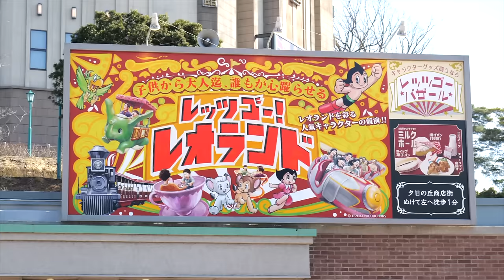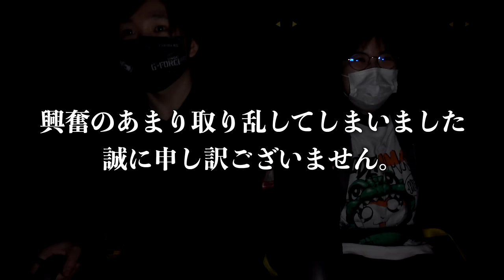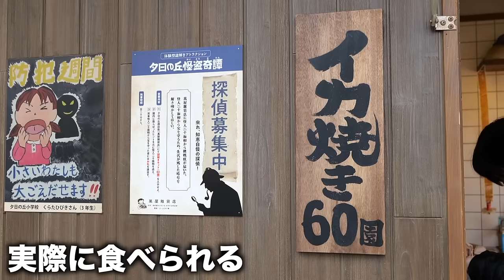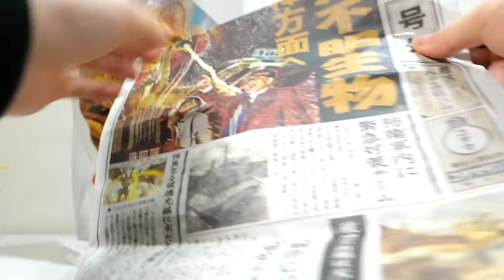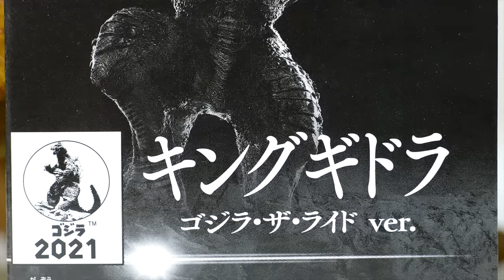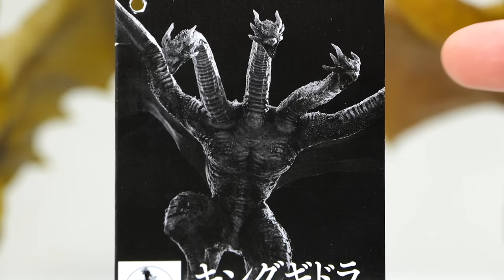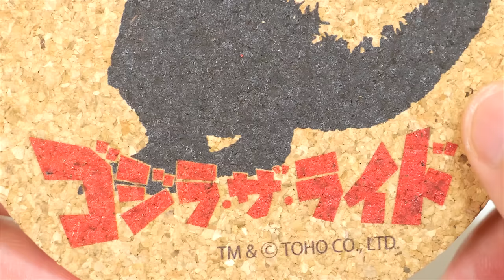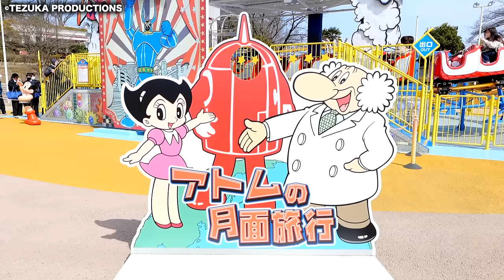【西武園ゆうえんち】ゴジラのアトラクションが最高だった【ゴジラ・ザ・ライド 大怪獣頂上決戦】山崎貴 キングギドラ ムービーモンスターシリーズ ソフビ ネタバレ 映像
■ゴジラ・ザ・ライドとは
取材ご協力：西武園ゆうえんち
西武園ゆうえんち　ゴジラ・ザ・ライド特別撮影プログラム

ゴジラ　GODZILLA ぎわちん　西武園ゆうえんち　ゴジラザライド　　遊園地　レビュー　ムービーモンスターシリーズ　フィギュア　おもちゃ　玩具　手塚治虫　東宝　特撮　怪獣　キングギドラ　ラドン　夕陽の丘商店街　ラドン　King Ghidorah　godzilla the ride 山崎貴 大怪獣頂上決戦

0:00 ゴジラだ…
0:10 エメゴジ親子の会話
0:22 来ちゃった♪
1:18 入園すると…！
1:53 こ…これは…！！
2:40 巨大不明生物現る！！
3:28 ゴジラ・ザ・ライドを体験！！
4:59 感想
6:45 ショップコーナー
7:29 鉄腕アトム&ジャングル大帝で遊ぶ！！
9:00 ゆうえんちを満喫
11:52 ゆうえんちの感想
13:47 ゴジラのフィギュアをレビュー！
19:26 ギドラのフィギュアをレビュー！
24:26 その他のゴジラ商品を見ていくゾ！
29:38 最後に…＋ゴジラ商品